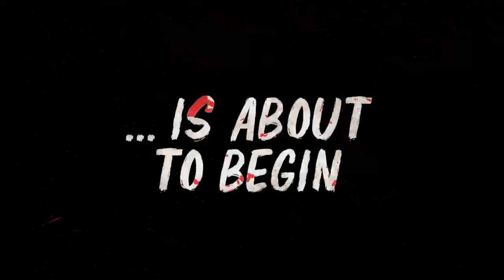RUXY VAMPIRE - Full Trailer